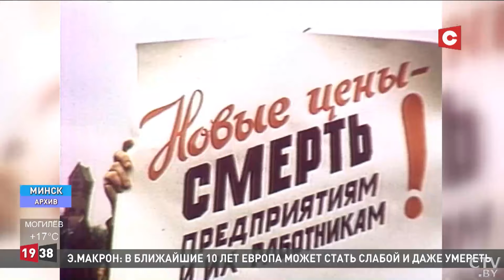Главные посылы Лукашенко! | Итоги VII Всебелорусского народного собрания | Новости 25 апреля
Важнейшим итогом VII Всебелорусского народного собрания стало утверждение новой Военной доктрины и Концепции национальной безопасности Беларуси. Они приняты единогласно. Свои предложения внесли те, кому небезразлично наше будущее и кто понимает всю сложность нынешней геополитической обстановки. Во Дворце Республики Александр Лукашенко поделился информацией о ситуации вокруг Беларуси. Были озвучены данные, о которых прежде говорили исключительно за закрытыми дверями с силовым блоком. Но так как именно делегатам ВНС теперь предстоит принимать сложные решения, определяющие ключевые векторы развития нашего государства, они должны знать все детали.

Смотрите в выпуске:

00:00 Итоги VII Всебелорусского народного собрания.
33:57 Анонс телеверсии Всебелорусского народного собрания.
34:14 Брюссель и Вашингтон продолжают накалять обстановку на европейском континенте.
36:01 В Варшаве решают вопрос о размещении ядерного оружия НАТО в Польше.
37:36 Силовой блок Беларуси в полной готовности.
39:30 Мнение эксперта о действиях Запада.
41:42 К Всебелорусскому народного собранию особое внимание проявили военные.
43:30 На ВНС одной из тем для разговора стал украинский кризис.
45:11 Делегат ВНС Руслан Косыгин об украинском конфликте.
48:07 Мнения делегатов ВНС о принятых документах.
49:43 Выплата материальной помощи ко Дню Победы стартовала в Беларуси.